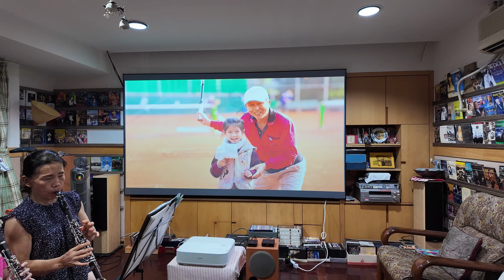佐江孫女芷蕾＆文瑛 豎笛 媽媽的眼睛 4K 攝影范達榕 2024 07 05